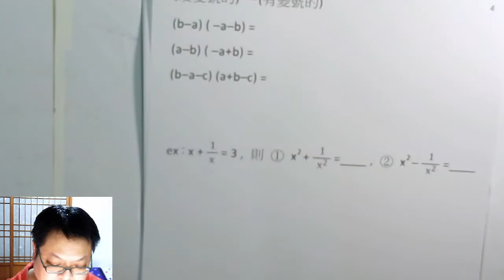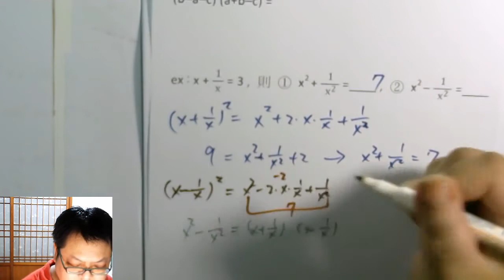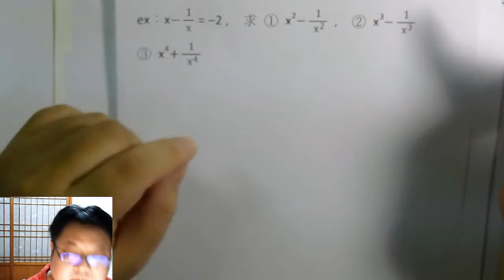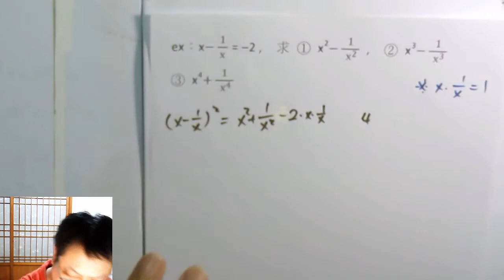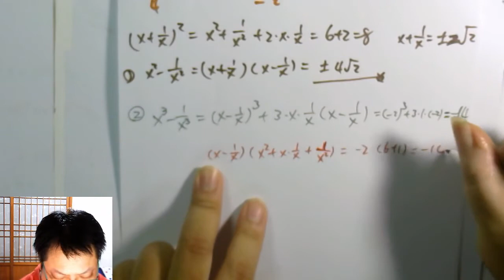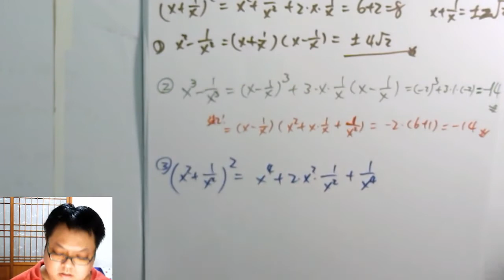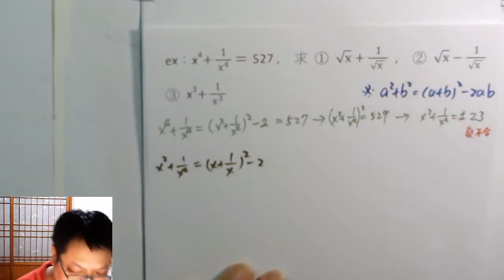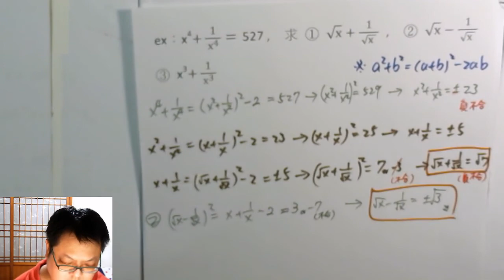高一上數學 第一章 13 從「四次方和」算回根號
本章：「乘法公式進階題」